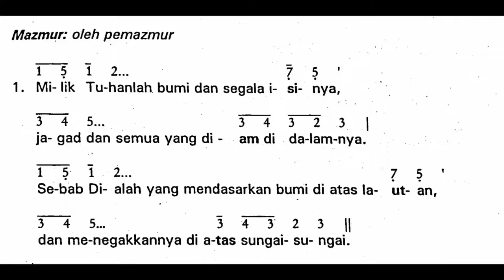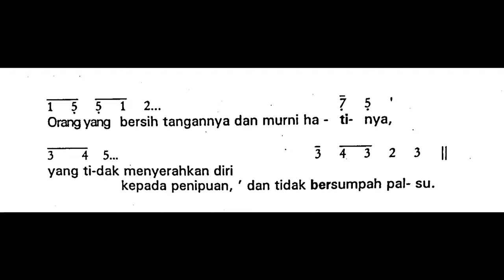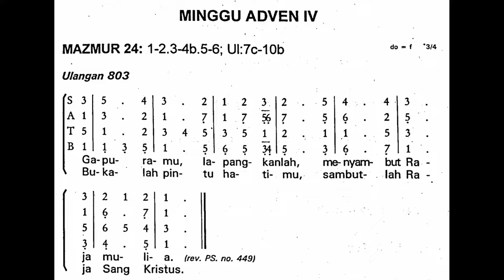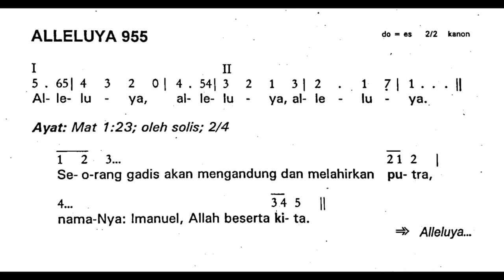[Edisi Lama] Minggu, 18 Desember 2022 - MINGGU ADVEN IV (Keempat) - Mazmur Tanggapan - Tahun A